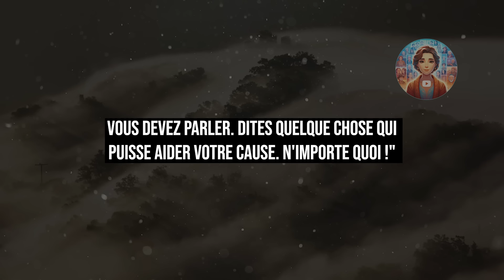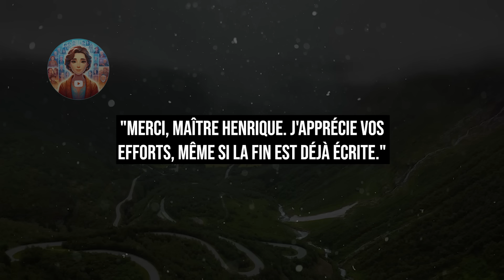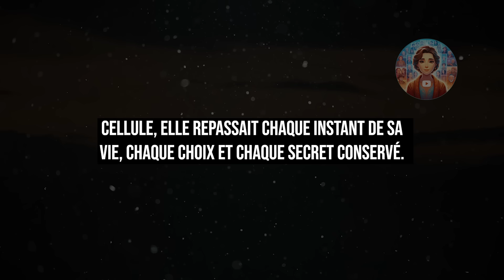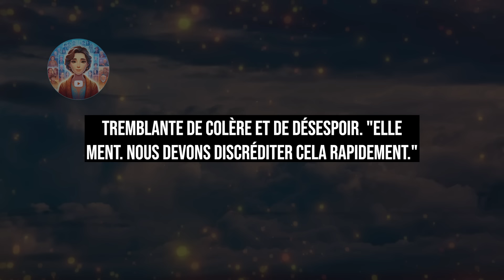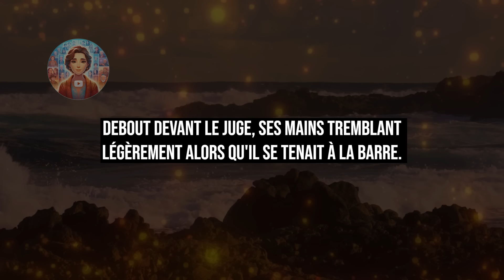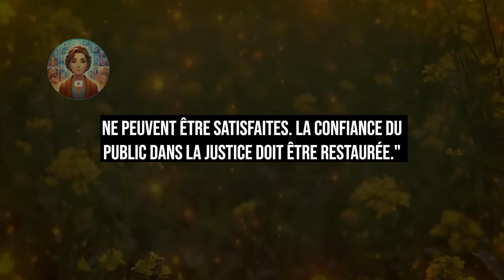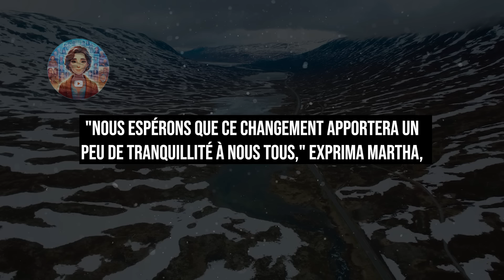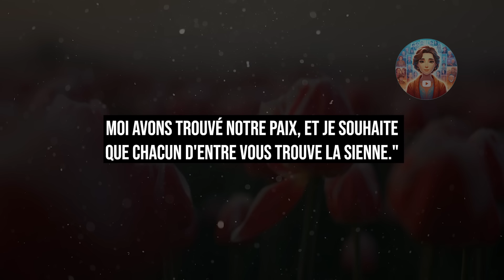Elle A Été Condamnée À La Chaise Électrique, Et En Prononçant Ses Dernières Paroles, Ils Ont Éteint.